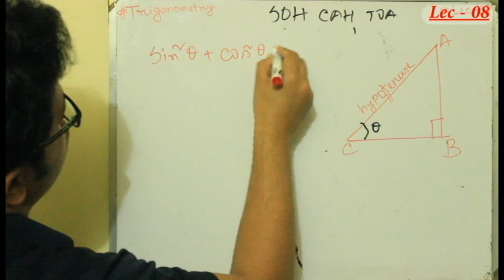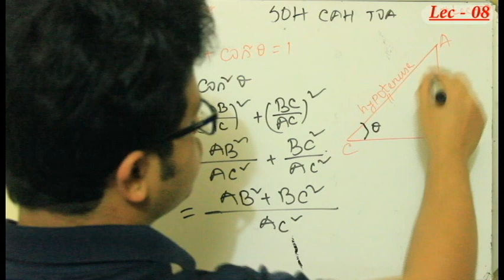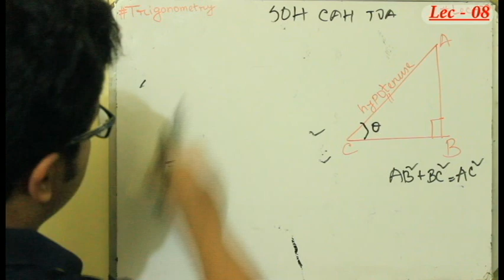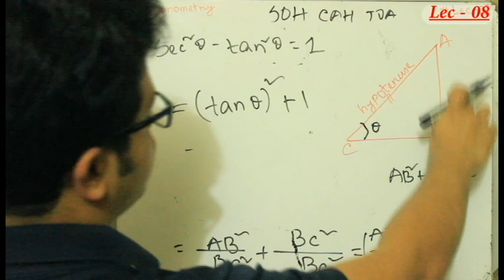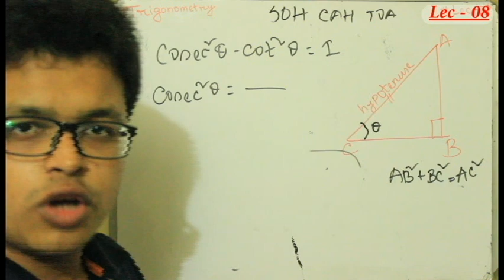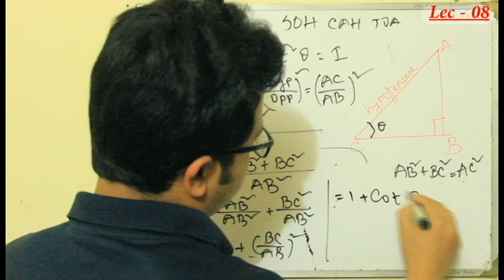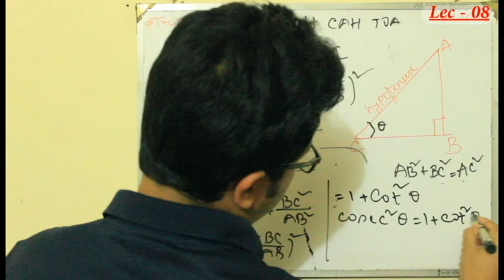Trigonometry : ত্রিকোণমিতি - Lecture 08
Instructor: Md. Hasanur Rahman